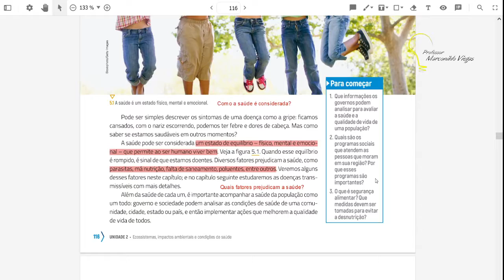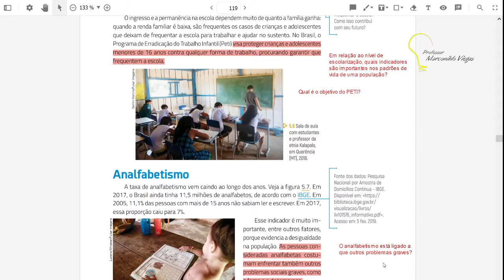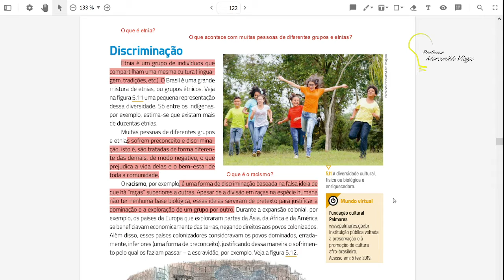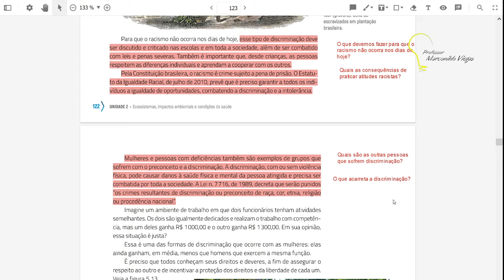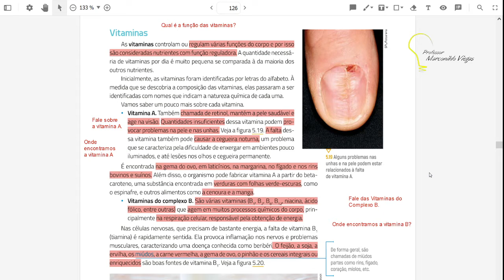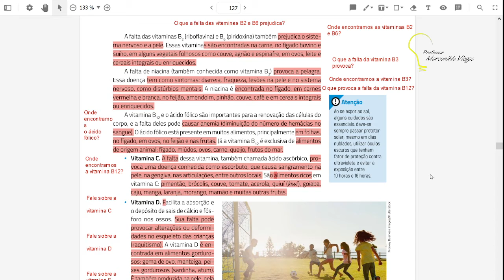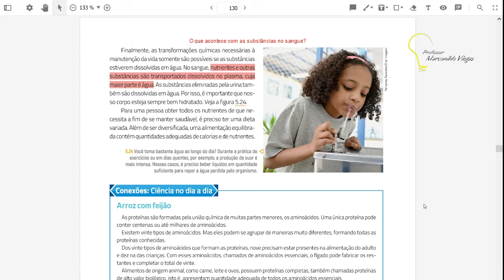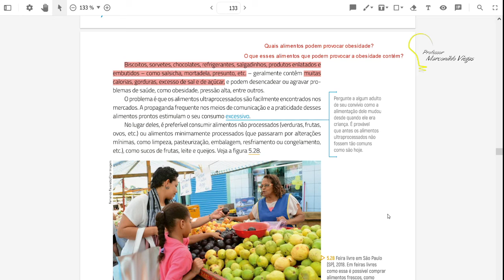Dia: 17.09.21. Disciplina: Ciências (Parte I). Série: 7º ano. Atividade: Fazer o Questionário.